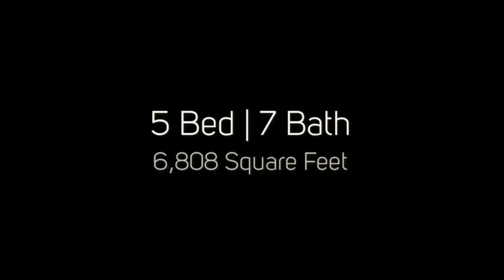JUST LISTED-11138 Casa Grande Trail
YOU SIMPLY HAVE TO SEE IT! OFF THE CHART 5 BEDROOM - 7 BATH WEST FRISCO LUXURY GOLF COURSE HOME WITH YOUR VERY OWN BACKYARD PRIVATE RESORT! NO DETAILS WERE SPARED WITH THIS HUNTINGTON BUILT MASTERPIECE. OUTSTANDING FEATURES INCLUDE: Over-sized Golf Course Lot; Impressive Gourmet Kitchen Equipped With A Wolf 6 Burner Range, 2 Dishwashers, 2 Refrigerators, Ice Maker, & Massive Center Island That Seats 5; Sensational Master Suite Accented By A Stunning Backyard View With His & Her TV's, & Steam Room; Downstairs Media Room With Wet Bar; Two Laundry Rooms; Control 4 Home Auto. And The G.O.A.T. Backyard That Is Highlighted By A Resort Style Pool & Man Cave With 4 Water Falls, Swim Up Bar, Fire Pit, & Kitchen.